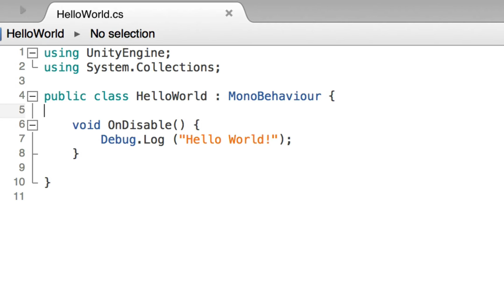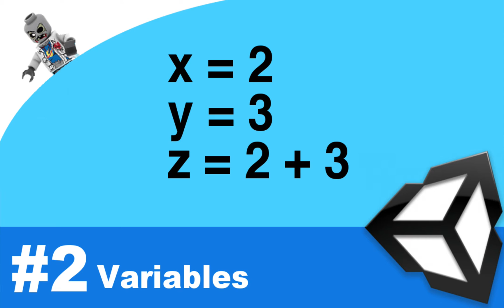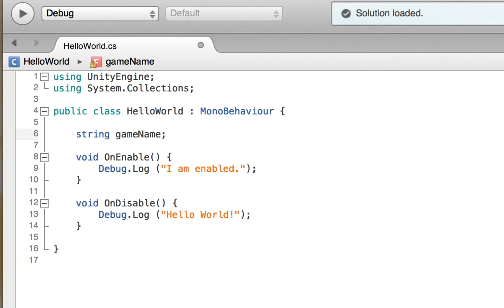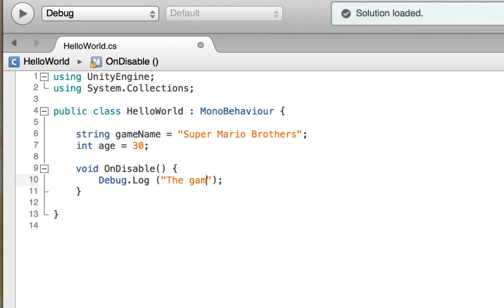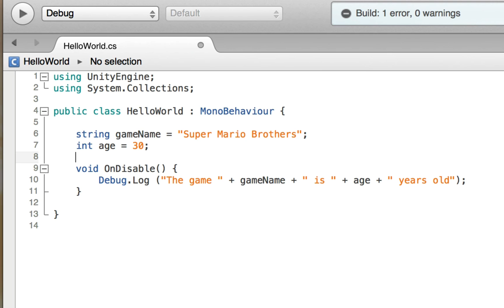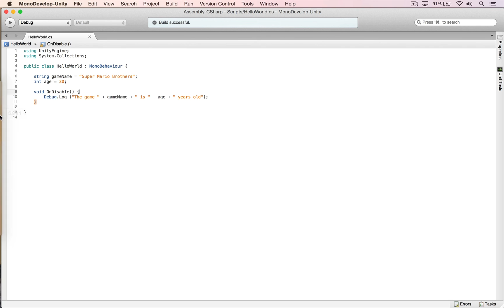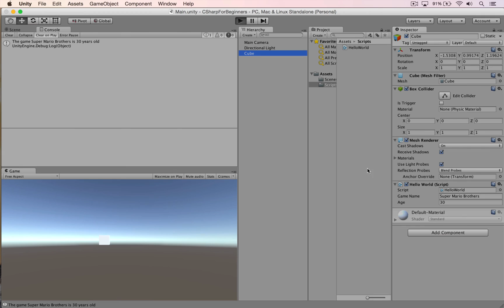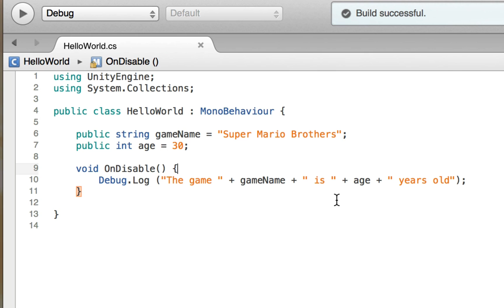Beginning C# with Unity - Part 2 - Variables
In this next episode, I cover how to create simple variables in Unity and how to print out the results to the console.

Note: Unity is required. You can download the free version from Unity3d.com. This course has developed using just the personal version.

About Unity (from Wikipedia):

Unity is a cross-platform game engine developed by Unity Technologies and used to develop video games for PC, consoles, mobile devices and websites. First announced only for Mac OS, at Apple’s Worldwide Developers Conference in 2005, it has since been extended to target more than fifteen platforms. It is now the default software development kit (SDK) for the Wii U.]

Unity Pro is available for a fee and Unity Personal has no fee; it is available for any use to individuals or companies with less than US$100,000 of annual gross revenue. On March 3, 2015 with the release of Unity 5.0, Unity Technologies made the complete engine available for free including all features, less source code and support. Unity is noted for an ability to target games to multiple platforms.

Five versions of Unity have been released. In 2006 at the 2006 WWDC trade show, Apple, Inc. named Unity as the runner up for its Best Use of Mac OS X Graphics category.

About C#:

C# (pronounced as see sharp) is a multi-paradigm programming language encompassing strong typing, imperative, declarative, functional, generic, object-oriented (class-based), and component-oriented programming disciplines. It was developed by Microsoft within its .NET initiative and later approved as a standard by Ecma (ECMA-334) and ISO (ISO/IEC 23270:2006). C# is one of the programming languages designed for the Common Language Infrastructure.

C# is intended to be a simple, modern, general-purpose, object-oriented programming language. Its development team is led by Anders Hejlsberg. The most recent version is C# 5.0, which was released on August 15, 2012.